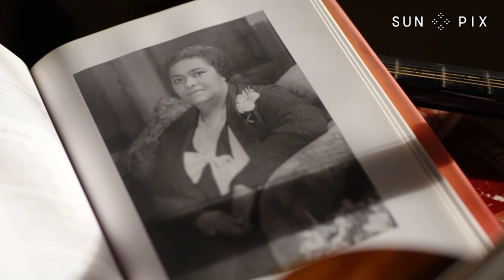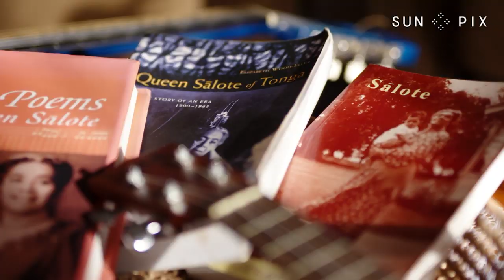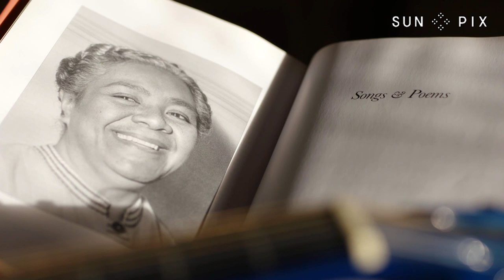Honouring HM Queen Sālote Tupou III of Tonga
Honouring the 2019 Pacific Music Awards Lifetime Achievement Award recipient Her Majesty Queen Sālote Tupou III.